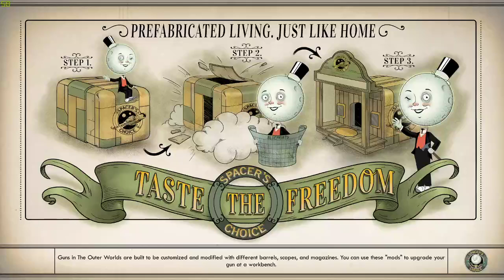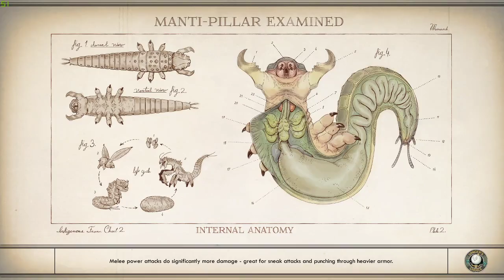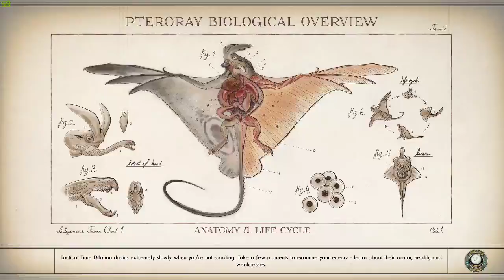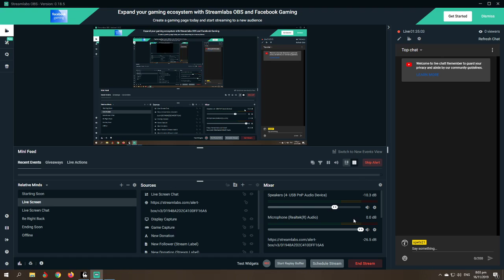[TAG/ENG/CHA] pew pew build pt 10